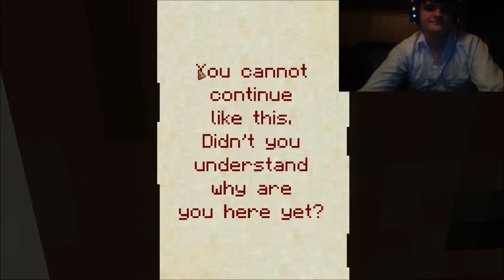7 Days part 3: Sacrifice and Escape (kinda)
Part 3 of 3! But I had prior engagements and had to cut this one a little short. So expect part 4 of 3 on Monday. Well it worked for Douglas Adams didn't it?
 I guess the only thing left to say legally is that the thumbnail is from Supernatural.